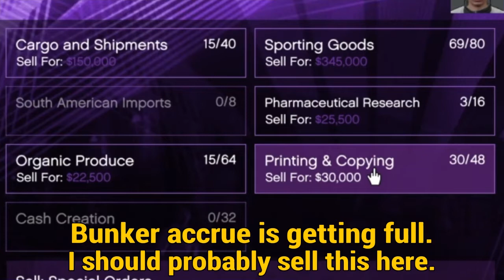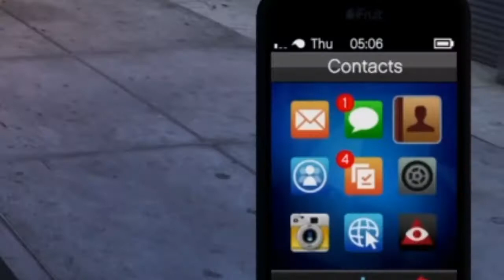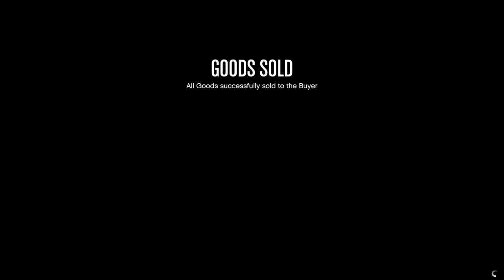GRIEFERS + TRYHARD TRY TO JUMP ME! - zSTALKn’s Heroic Freemode Adventures #1 Ft. SUNSTORM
All is quiet between us until trouble begins to brew. After calling a griefer out on try to shoot my as I pass by him, he gets his group of friends to try and destroy my cargo and kill me over and over until I leave. I let none of that happen and give them a fight that inflicts pure frustration. One of them ended up trying to orbital me four times and didn’t get a single attempt.

Need for Speed Carbon - Urban Assault
Need for Speed Undercover - Highway Battle OST
Destiny - End of the Line
God of War 3 - Vs Zeus (final fight)
Mario Kart Wii - Luigi’s Circuit
Crab Rave recreated in Fortnite